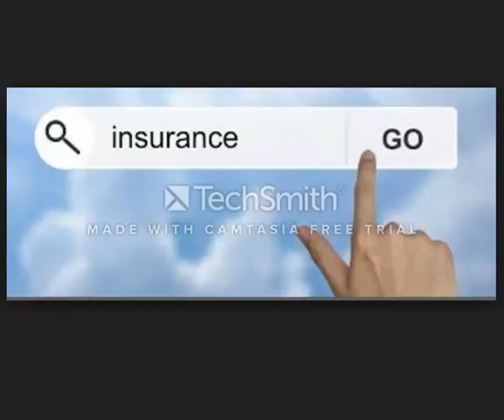Insurance The Tomorrow Company